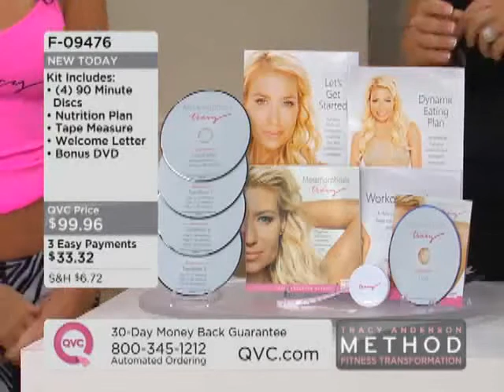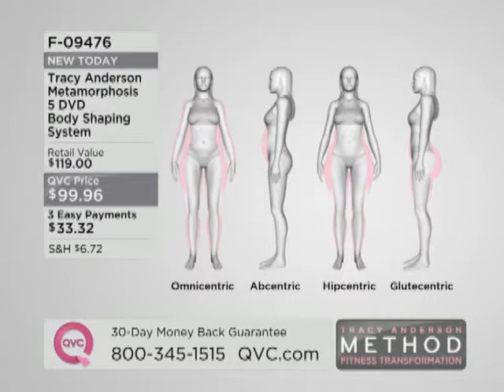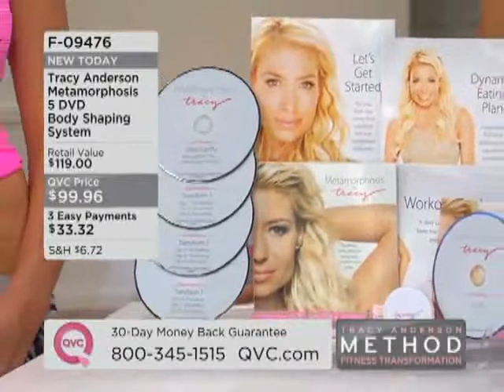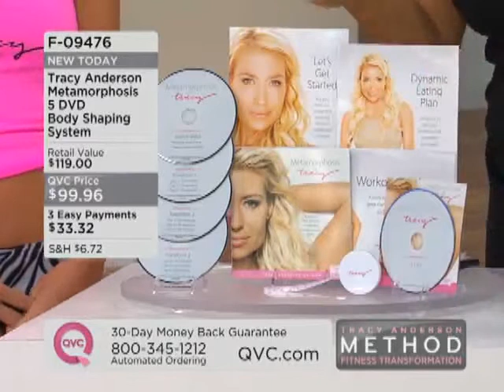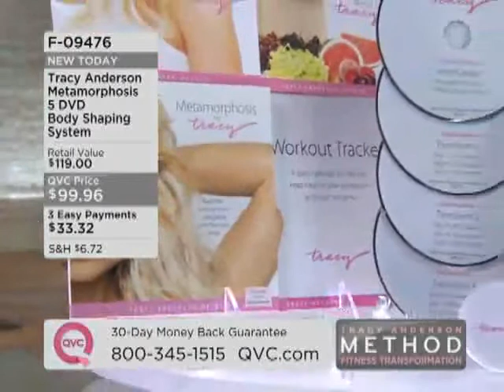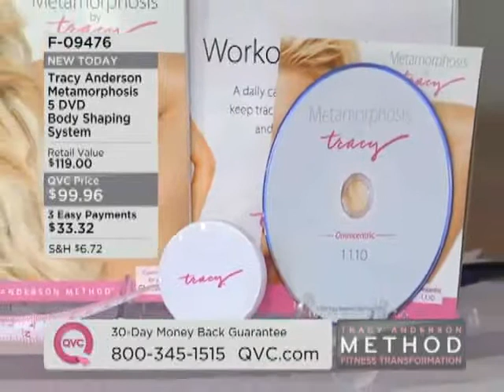Metamorphosis By Tracy Anderson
Metamorphosis By Tracy Anderson Metamorphosis By Tracy Anderson Metamorphosis is a full body workout and doesn't neglect any area of your body However, by selecting your body type, your problem areas will be targeted throughout your 90 day transformation